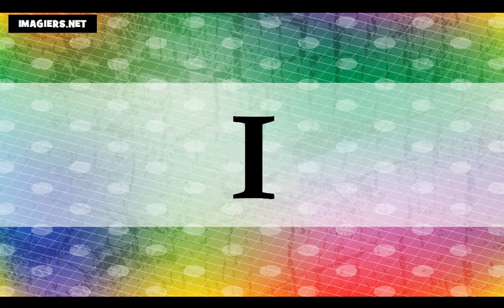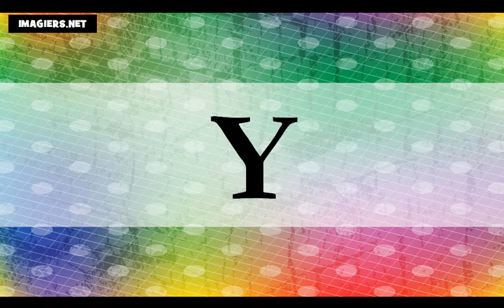Французский язык УРОК # Основы французского языка # Полиглот французский